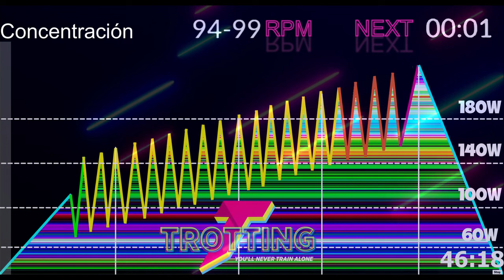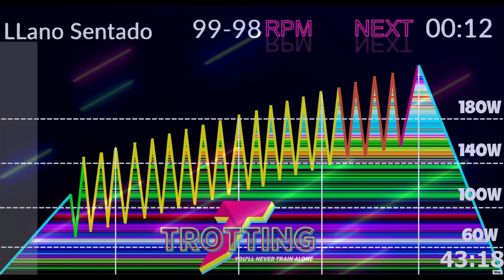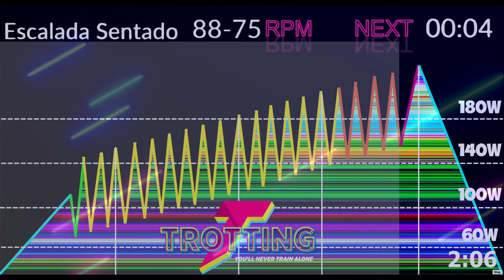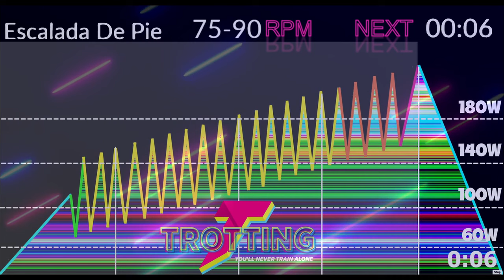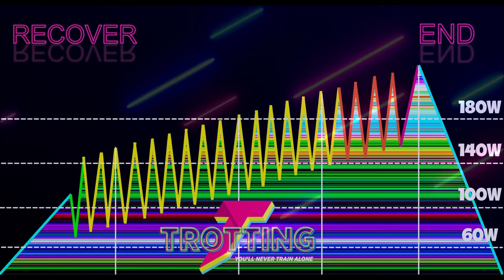Ascenso Extremo: Escalera de Dientes de Sierra para Llevar tu Ciclo Indoor al Máximo 🚴‍♀️💥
¿Te ha gustado la clase? ¡Te leo en comentarios! 👀⬇️
Prepárate para una clase desafiante de spinning con una escalera de dientes de sierra, donde cada intervalo te llevará al límite. Sube peldaño a peldaño, mejora tu resistencia y potencia al máximo. ¡No te lo pierdas! 💪🚴‍♂️
🏦 Elige el mejor banco online para 2024: Trade Republic

00:00 Calentamiento
01:39 Bloque 1
07:34 Bloque 2
13:59 Bloque 3
29:50 Bloque 4
40:08 Vuelta a la Calma
Formas de Colaborar 💪:
2. Deja un comentario, aun que sea un Emoji de Un Elefante 🐘